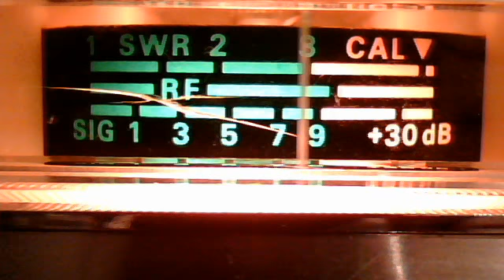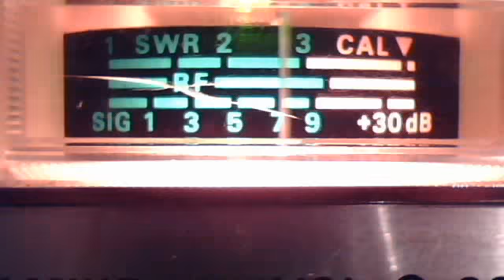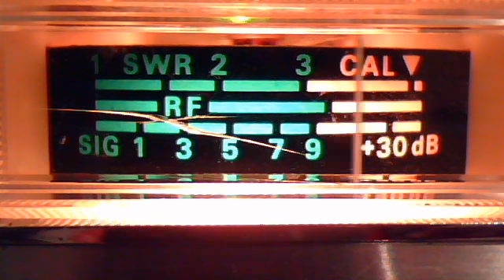fortymobile's webcam video October 23, 2010, 09:20 AM